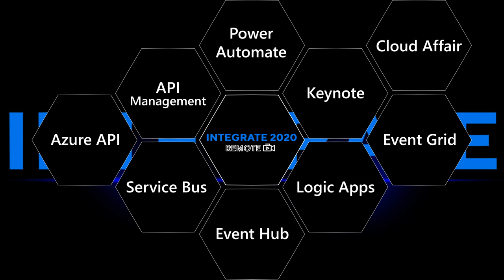Integrate 2020 Remote Intro: The INTEGRATE you know and love - Now Online 1st to 3rd JUNE, 2020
The INTEGRATE you know and love - Now Online
1st to 3rd JUNE, 2020
12PM-7PM (UK Time)